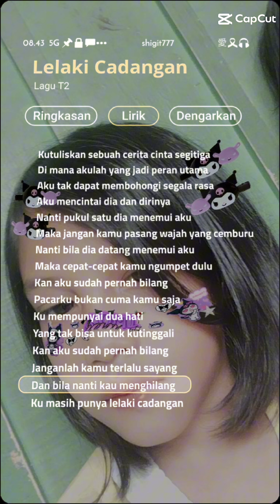7 September 2024